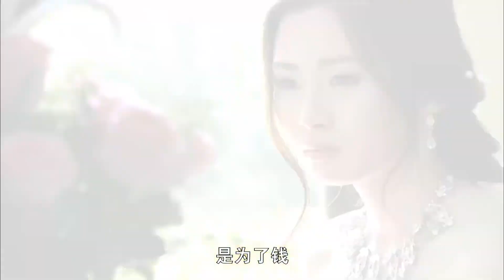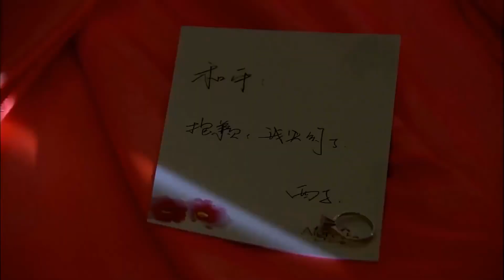Tây Tử bỏ trốn khỏi lễ đính hôn của mình và Hòa Bình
➤ Trọn Bộ Tình Đẹp Tựa Giấc Mộng Thuyết Minh

✤ Đạo diễn: Thẩm Di, Tống Dương
✤ Diễn viên: Trần Kiều Ân, Phùng Thiệu Phong, Triệu Lệ Dĩnh, Khưu Trạch

✤ Bộ phim Tình Đẹp Tựa Giấc Mộng được chuyển thể từ tiểu thuyết nổi tiếng cùng tên của nhà văn Phỉ Ngã Tư Tồn  xoay quanh câu chuyện tình tay ba giữa các nhân vật Vưu Giai Kỳ (Trần Kiều Ân), Mạnh Hòa Bình (Phùng Thiệu Phong) và Nguyễn Chính Đông (Khưu Trạch).Vưu Giai Kỳ và Mạnh Hòa Bình vốn có tình cảm sâu sắc với nhau. Tuy nhiên vì sự phản đối của gia đình Hòa Bình, nên cả hai đành phải xa nhau. Nhiều năm sau, họ vô tình gặp lại nhau và phát hiện ra rằng mối duyên tình chưa dứt. Giữa lúc đang băn khoăn, do dự thì chàng công tử nhà giàu Nguyễn Chính Đông xuất hiện. Do tính chất công việc, Chính Đông và Giai Kỳ có nhiều thời gian gặp gỡ nhau. Mối quan hệ tay ba càng thêm phức tạp bởi những toan tính, lừa dối, hiểu lầm,…